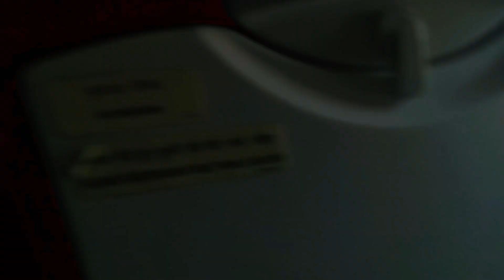domestic flight ✈️ mombai to forbisganj araria Bihar my new vlog Mohammad Ali mazahiri